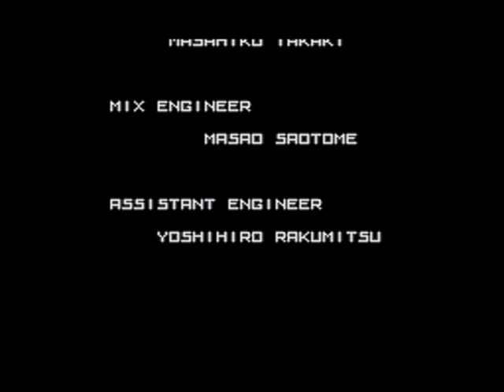MEGA ROM Hack: Night Striker Sega CD (hack test run)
2nd to last test run for this game. Some graphics are off at the end but an easy fix. Also, no high score table shown as the hack wasn't finished.